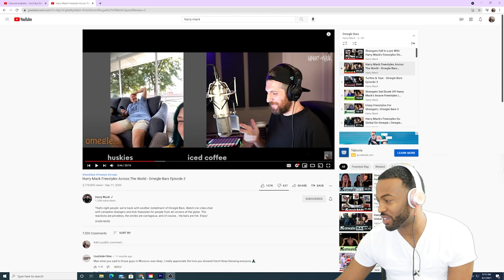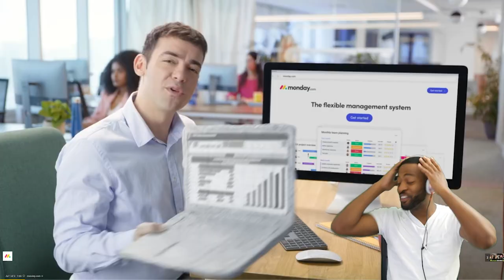Harry Mack Freestyles Across The World - Omegle Bars Episode 2(REACTION) HE CHANGE PEOPLE LIVES